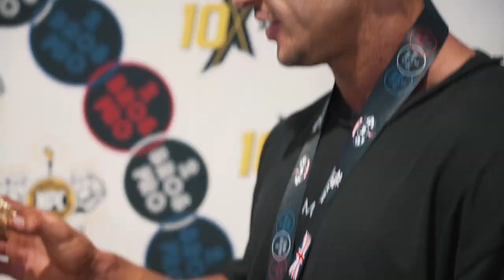MY FIRST MENS PHYSIQUE COMPETITION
Click the link below for coaching 💪🏽 💪🏽

After a very long and challenging prep, we finally made it! This is my first ever mens physique competition and I had the best day! I've definitely got a feel for it now and I can't wait for the Arnolds in a week to do it all over again!

Thanks again for the continued support!

Videographer: @gregselby_ 🎥